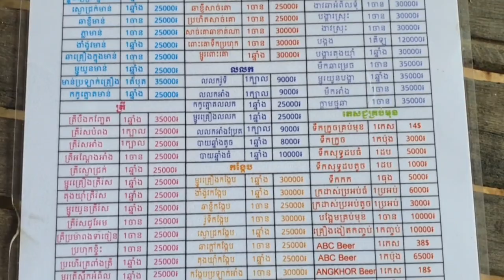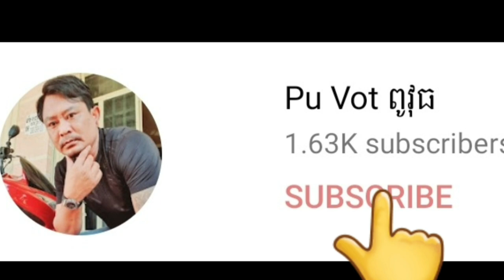អ៊ុំ ដាញុល ចង់ដឹងថានៅទន្លេបាទីម្ហូបឆ្ងាញ់ឬអត់ By Pou Vot